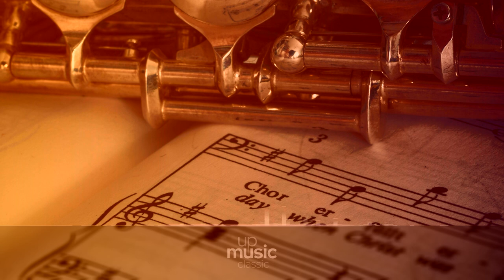Concerto for 2 Oboes, Op. 9 no. 3- I. Allegro (2 trumpet arr.), by Michel Rondeau ∙ upmusic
Albinoni Concerto for 2 oboes in F major, Op. 9 no. 3 (2 trumpets and organ arr.)

Of this set of works, published in 1722, the Oboe concerto in D minor, no. 2, and the Oboe concerto in F major, no. 3 are probabyl the best known works.

Composer: Tomaso Albinoni
Form: Concerto
Key: F Major
Instrument: Chamber group
Period: Baroque